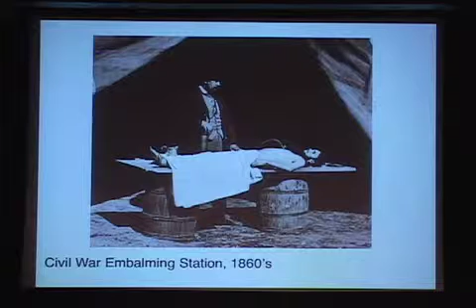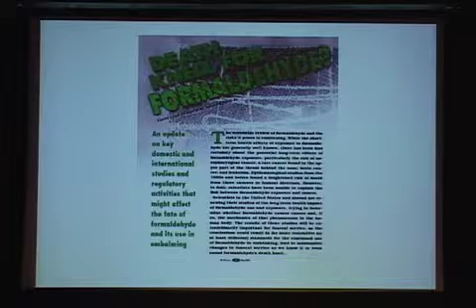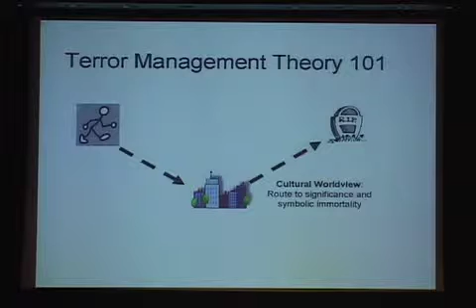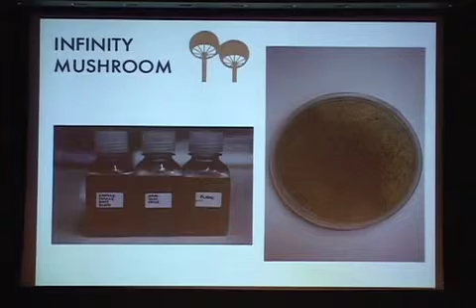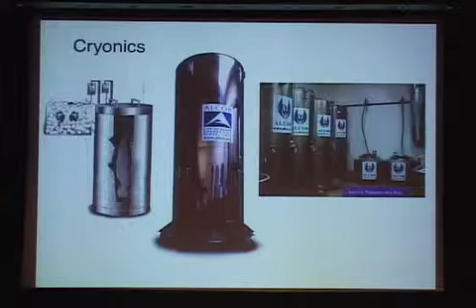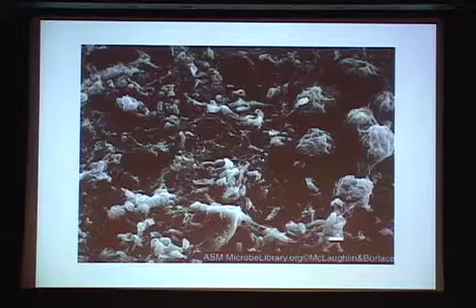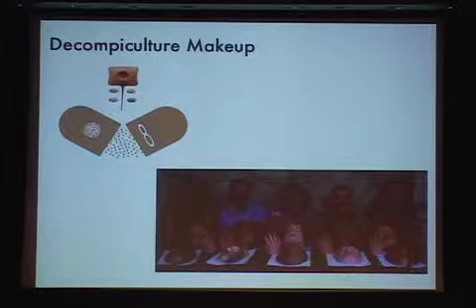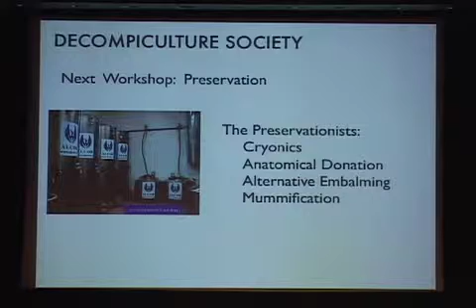Jae Rhim Lee, Parallel/Peripheral: Working at the Intersection of Art and Other, March 14, 2011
Collision 2: When Artistic and Scientific Research Meet
Fall 2011 Lecture Series

Jae Rhim Lee
Parallel/Peripheral: Working at the Intersection of Art and Other

Jae Rhim Lee’s current work, the Infinity Burial Project, proposes alternatives for the post-mortem body and features the training of a unique strain of edible mushroom to decompose and remediate toxins in human tissue. Jae Rhim Lee’s work challenges the boundaries prescribed by society and culture between self and other by proposing unorthodox relationships for the mind/body/self, and the built and natural environment. Lee has exhibited both nationally and internationally and is a recipient of a Creative Capital Foundation Grant (2009), Institut für Raumexperimente/Universität der Künste Berlin Grant (2010), and the renowned MAK Schindler Center Scholarship, Los Angeles. Lee is currently an ACT fellow.